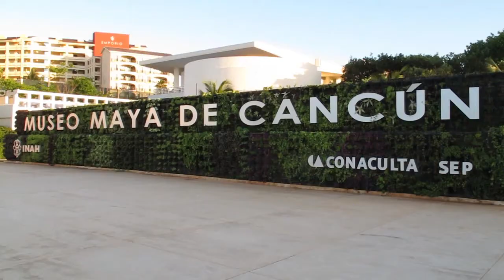Meet the local experts - Handmade in Cancun